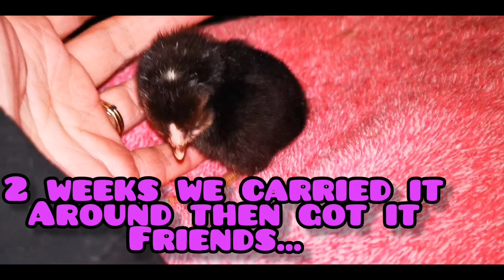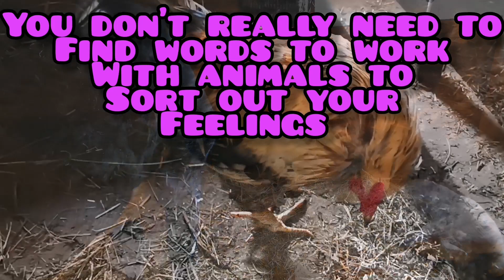Flash back Friday Meet Charlotte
Thanks @time2shinehomestead498
For starting me out with chickens and all of that dear friends

Thanks to special helpers it really helps us to achieve our goals
Nick the gardener.

Thank you members it helps to achieve our goals @photosagainstanxiety4722

 Snail mail
Mike VanBlaricum
Box 780
South River on.
P0A1X0
Canada